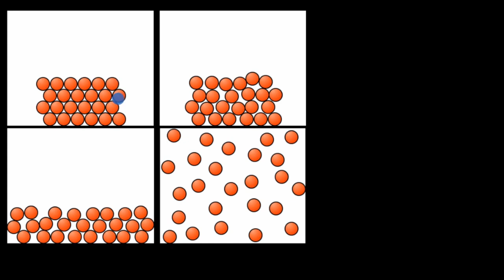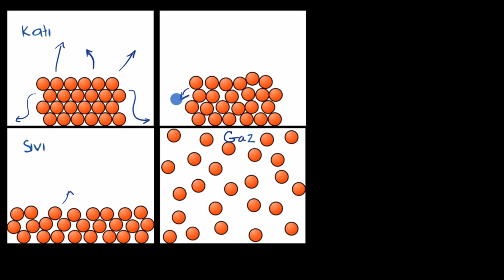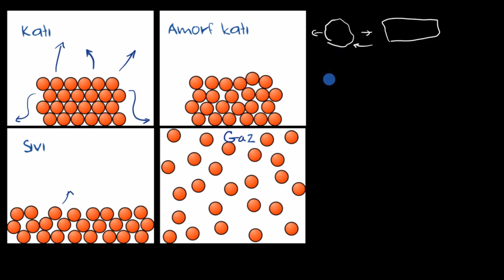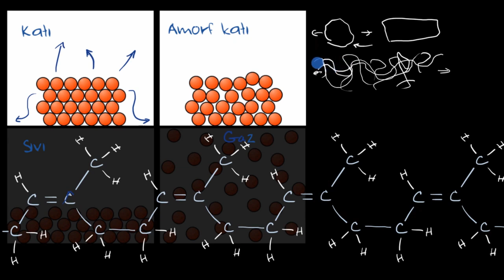Partikül Modelleri Kullanarak Katıları, Sıvıları ve Gazları Gösterme (Kimya)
50 dilde 120 milyon öğrencinin faydalandığı, dünyanın en büyük ücretsiz öğrenme platformu Khan Academy’de, matematikten sanat tarihine, ekonomiden fen bilimlerine, basit toplamadan diferansiyel denklemlere, ilkokul seviyesinden üniversite seviyesine her yaş için binlerce ders videosu, konu anlatımı, soru çözümü, interaktif alıştırma ve daha fazlasına tamamen ücretsiz ve reklamsız olarak ulaşabilirsiniz.